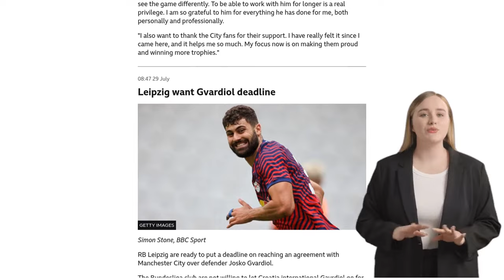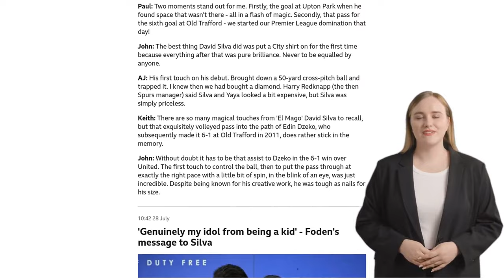What do City need?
We asked if Manchester City need new faces for the season ahead.

Here are some of your thoughts:

 **David:** With an already small squad now depleted by the loss of Mahrez and Gundogan, City desperately need at least two top-class midfield signings, preferably including a direct winger and a box-to-box midfielder. We seriously lack pace and creativity. An extra defender would be good too, hopefully Gvardiol.

 **Des:** City have the players to repeat last seasons achievements. As long as Pep doesn't fiddle too much.

 **Tom:** We definitely need to strengthen after losing a lot of the squad over the past two seasons and we will need to look to replace players if the younger squad members don't step up.

 **Bluebaboon:** We look a bit thin on the ground. A few injuries and we only have kids in the squad. De Bruyne injured, Mahrez and Gundogan have moved on. Those three were in our top six goalscorers in all competitions last season. We need to replace Mahrez’ goals at the very least. It doesn’t look like we’ve strengthened to me… yet.

Get Man City news and fan views direct to your phone